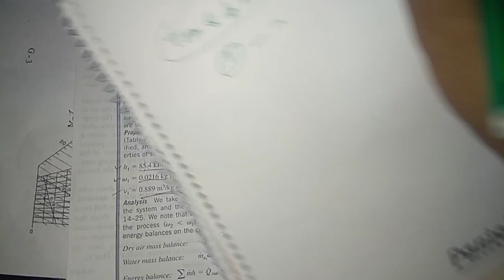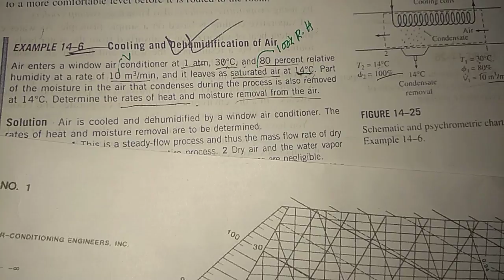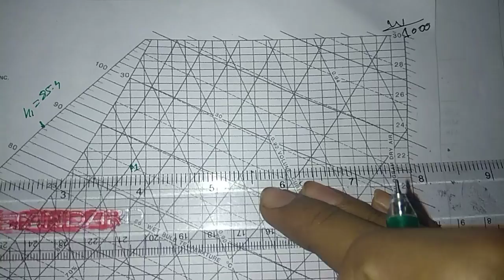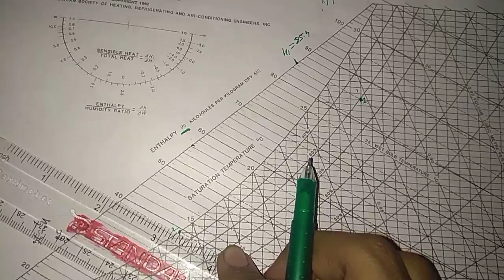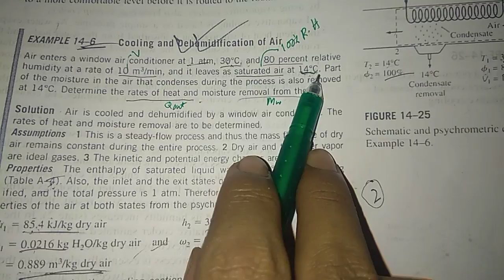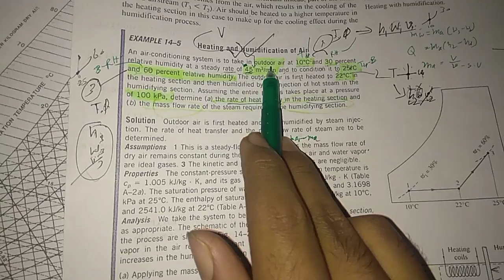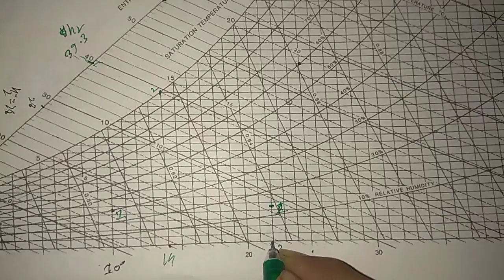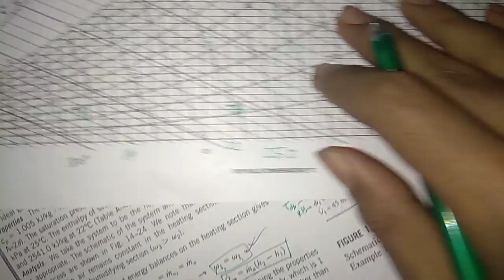Psychrometric chart math1